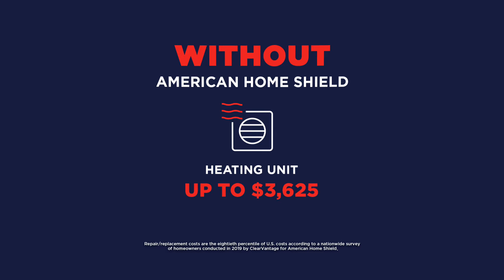Sign Up for American Home Shield® with an AARP Discount (Full)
Home warranties cover parts of your appliances and home systems when they break down from regular wear and tear. Now you can enjoy all the benefits of American Home Shield with an AARP discount!

for coverage details, including service fees, limitations and exclusions. Charges for non-covered items may apply.

New Jersey Residents: The product being offered is a service contract and is separate and distinct from any product or service warranty which may be provided by the home builder or manufacturer.